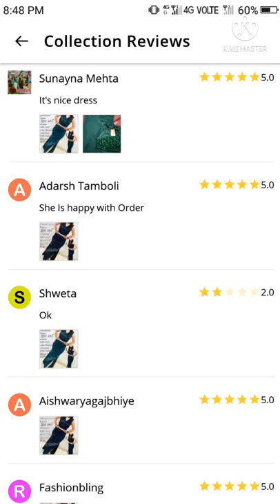Partywear Dresses With Reviews | Glowroad Haul | Shorts